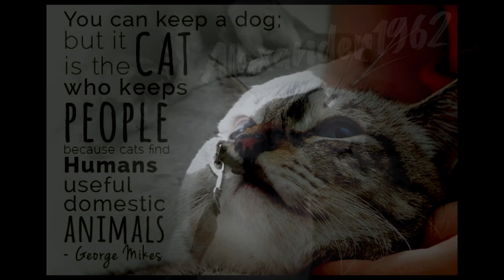After your momma cat gives birth || Cat pregnancy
Cat pregnancy normally lasts between 63 to 67 days, but it can be tough to know exactly how long a cat is pregnant for.